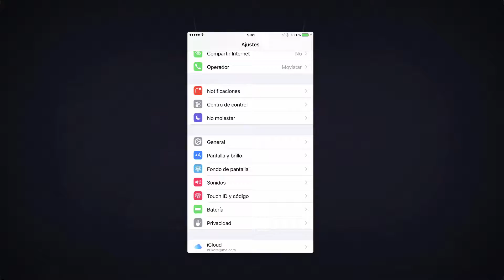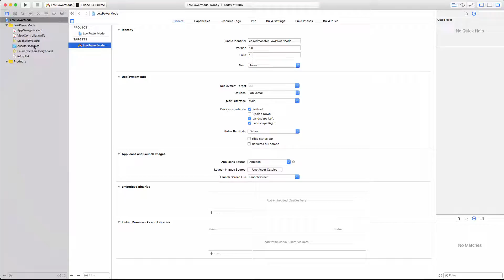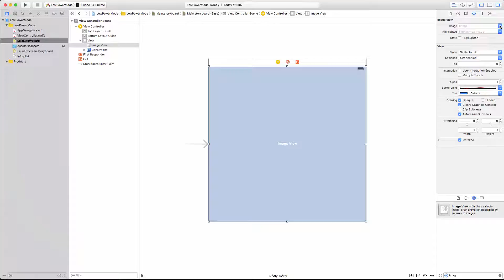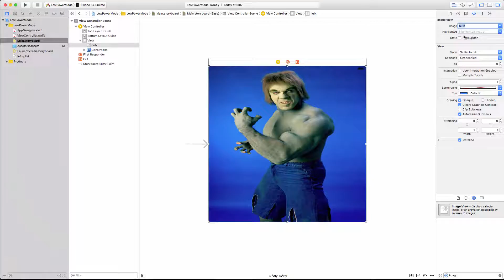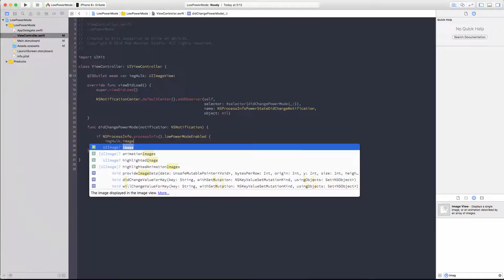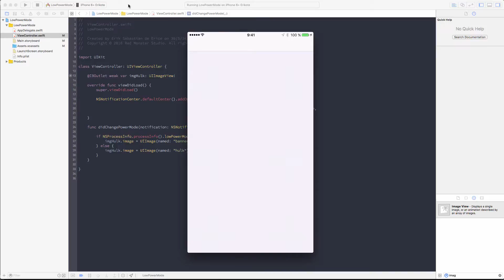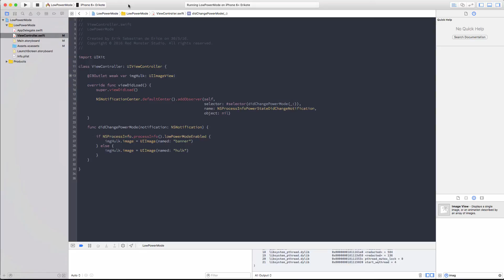iOS - Detectando el Low Power Mode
Desde la polémica surgida por el uso de esta funcionalidad por parte de la app Uber, son muchos los curiosos que han investigado como poder detectar en iOS que el usuario tiene activado el Modo de bajo consumo.